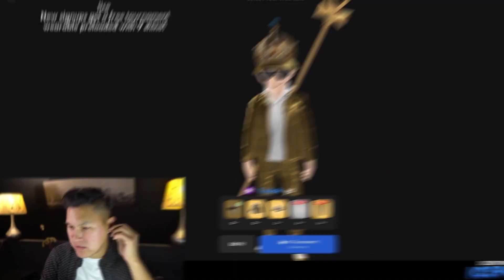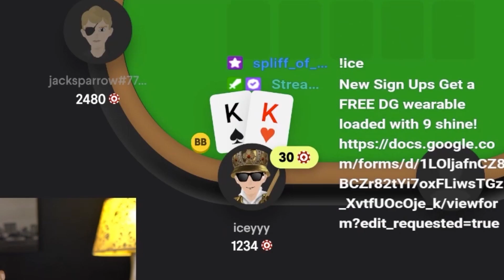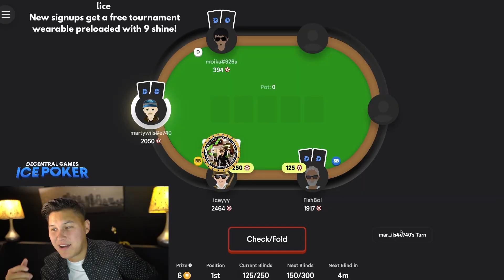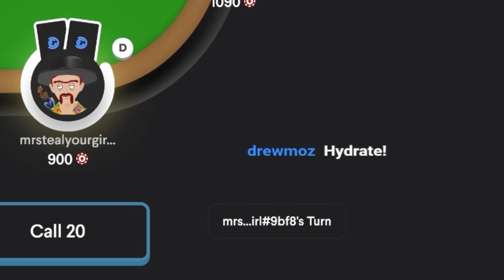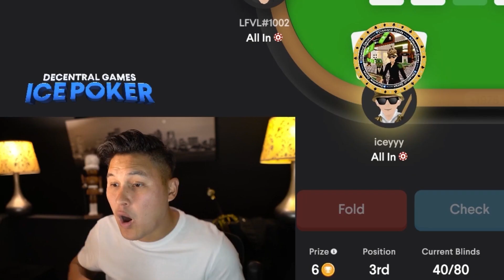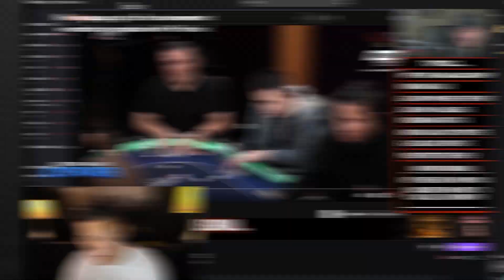Flex Poker SNG Dubs!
We back baby! Playing some ice poker sngs!

This was a brand ambassador stream that I do every Wednesday at 5pm EST!

It's a super fun vibe! I giveaway $25 on stream every week and $5 bounties if you knock me out of a tourny!

You can try Flex Poker for FREE! New player signups get a free Wearable loaded up with 9 shine